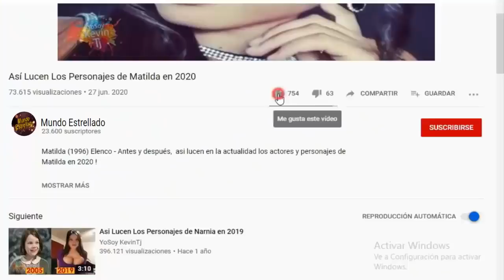Así Lucen Los Personajes de Pasión de Gavilanes en 2022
Pasión de Gavilanes (2003) Elenco - Antes y después,  así lucen en la actualidad los actores y personajes de Pasión de Gavilanes  en 2022 ! Pasión de gavilanes Cast: Then and Now (2003 vs 2022) Pasión de gavilanes es una telenovela producida por  Telemundo y Caracol Televisión. La temporada contó un extenso reparto coral encabezados por Danna García, Mario Cimarro, Paola Rey, Jorge Cao, Juan Alfonso Baptista, Michel Brown, Gloria Gómez, Kristina Lilley, Natasha Klauss, Ana Lucía Domínguez, Zharick León, Juan Sebastián Aragón, y Juan Pablo Shuk.

¡GRACIAS!